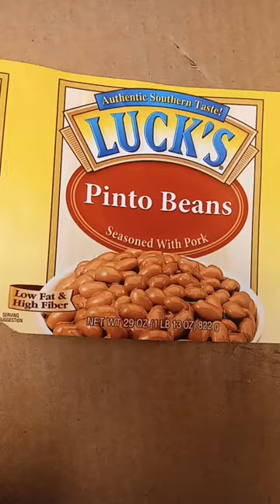cutting a Pinto Beans can label